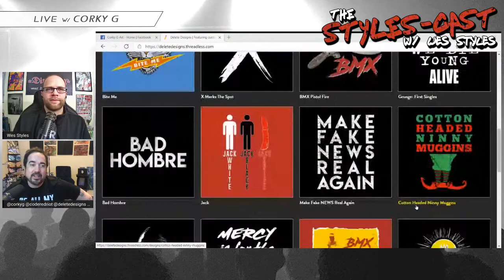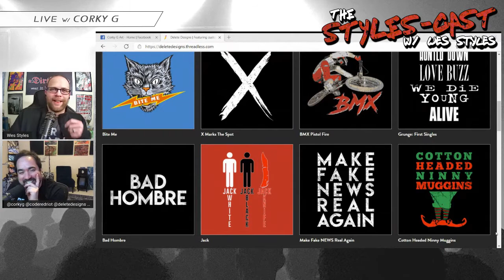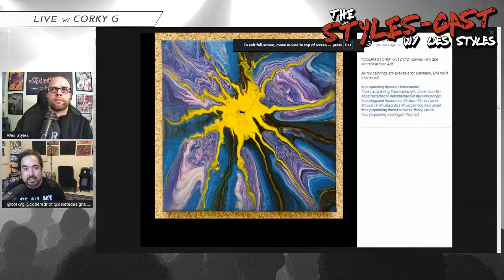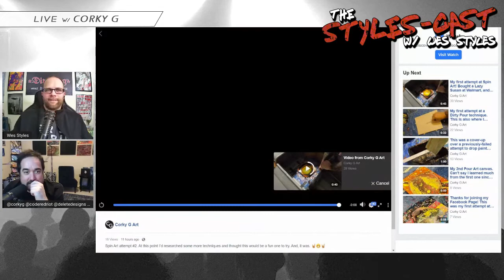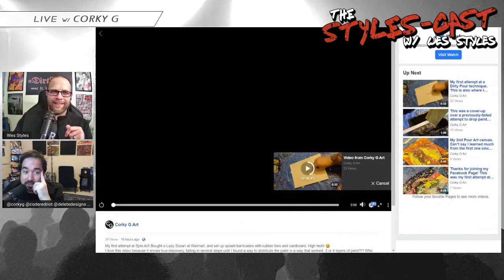Styles-Cast: Corky G Returns!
Corky G returns for his 3rd appearance on the show! This time talking about Code Red Riots new track 'No Accident,' his art project 'Corky G Art,' and his clothing company 'Delete Designs.' We also chat about working from home, moving during the pandemic, and more.